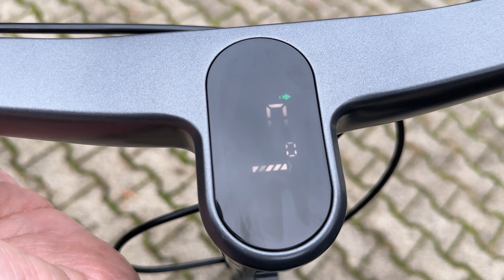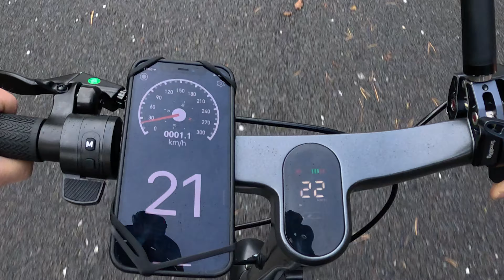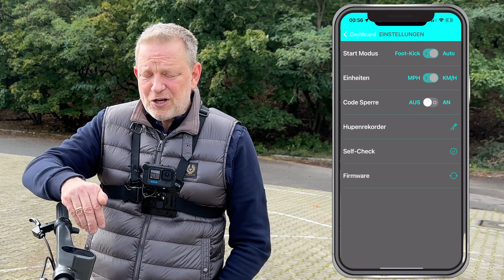Trittbrett Fritz 1 | E-Scooter Review | Meine ehrliche Meinung!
Es ist mal wieder "E-Scooter-Zeit" auf Tech4Fun. Ich habe mir ja schon einige Premium-Scooter angeschaut und gecheckt. Welches Modell u.a. noch fehlte: Der Trittbrett Fritz.

Trittbrett, ein Unternehmen bei dem man merkt, dass die Mitarbeiter für ihre Produkte brennen. Sehr jung, cool und man hört auf seine User. So soll es im kommenden Jahr z.B. ein überarbeiteten Klappmechanismus geben und auch die App wird wohl komplett neu gestaltet.

Hier noch der angesprochene Link zum Schraubensicherungslack:

Transparenz-Hinweis:
Wir haben das Produkt zum Testen erhalten. Aus diesem Grund blenden wir „Werbung“ in das Video ein. Selbstverständlich geben wir in diesem Video objektiv unsere eigene Meinung wieder.

- E-Scooter

Egret
Hier könnt ihr bei Egret einkaufen und unterstützt dabei unseren Kanal:

 - E-BIKES

- BILD/VIDEO

- GADGETS/TECHNIK
00:00 - Einleitung
01:50 - Was ist im Karton?
03:49 - Montage
05:03 - Mein Ersteindruck
09:38 - Daten&Fakten
12:29 - Meine Testfahrt
18:00 - "Kopfsteinpflaster des Todes"
19:22 - Meine Meinung/Fazit